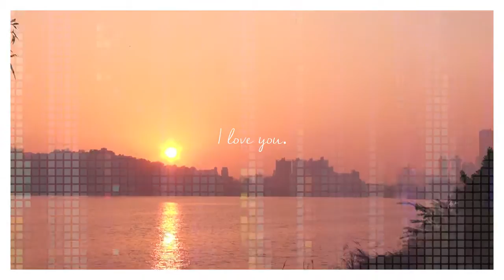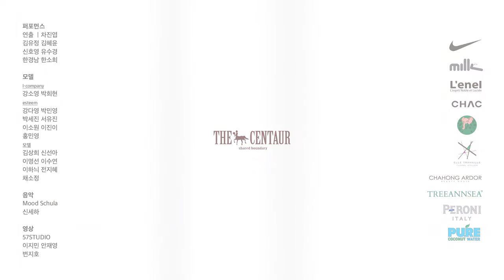THE CENTAUR 16S/S COLLECTION "LET'S GET MARRIED."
THE CENTAUR 16 S/S COLLECTION